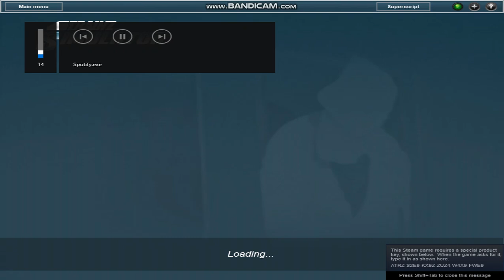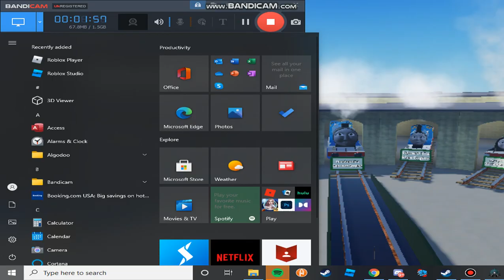mstnoodle and si3d models review and whistles in trainz 12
do not ask for the downloads in the comments these models are private